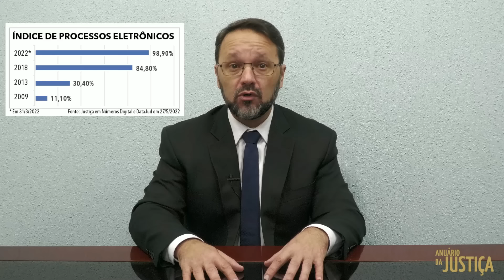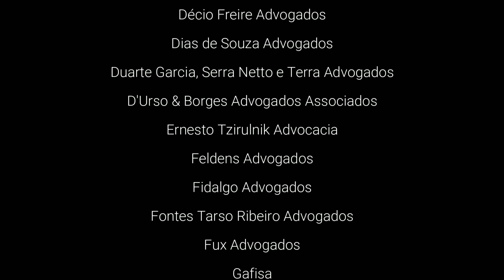Lançamento do Anuário da Justiça Brasil 2022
A 16ª edição do Anuário da Justiça Brasil será lançada no próximo dia 30 de junho, às 10h, pela TV ConJur. O evento contará com a participação em vídeo do presidente do Supremo Tribunal Federal, ministro Luiz Fux; do presidente do Superior Tribunal de Justiça, ministro Humberto Martins; do procurador-geral da República, Augusto Aras; do presidente da OAB, Beto Simonetti; e da presidente do Conselho de Curadores da Faap, Celita Procópio.

A edição deste ano chega para demonstrar o protagonismo do Poder Judiciário em meio à crise entre os poderes da República. Diante de 80 milhões de processos em tramitação nas varas e tribunais do país, a publicação deixa claro que é à Justiça que a população recorre para garantir seus direitos. E oferece ao leitor uma seleção das decisões do Supremo Tribunal Federal e dos tribunais superiores que definiram os rumos do país e da jurisprudência nos temas mais controversos e recorrentes na Justiça.

A novidade desta edição é a apresentação de estatísticas com a tendência de voto de cada um deles nas principais áreas do Direito: se mais legalista ou garantista na esfera penal, se mais favorável ao fisco ou ao contribuinte nos temas tributários, se tende a decidir a favor do consumidor ou do trabalhador. Informação fundamental para quem atua nos litígios da Justiça brasileira.

O Anuário da Justiça Brasil 2022 apresenta ainda dados da produtividade de cada tribunal e de seus integrantes: a quantidade de processos distribuídos, julgados e em acervo. E um perfil de todos os ministros da cúpula do Poder Judiciário.

Reportagem especial trata das mudanças na jurisprudência do Carf (Conselho Administrativo de Recursos Fiscais) com o fim do voto de qualidade e traz o perfil do novo presidente, Carlos Henrique Oliveira, e dos conselheiros que integram a Câmara Superior do conselho.

Conheça também os integrantes do Conselho Nacional de Justiça, do Conselho Nacional do Ministério Público, da Ordem dos Advogados do Brasil, do Conselho Administrativo de Defesa Econômica e do Tribunal de Contas da União.

A versão digital do Anuário da Justiça Brasil 2022 é gratuita e estará disponível no site anuario.conjur.com.br ou por meio do app Anuário da Justiça na data de lançamento da nova edição. A versão impressa está em pré-venda exclusiva pela Livraria ConJur.